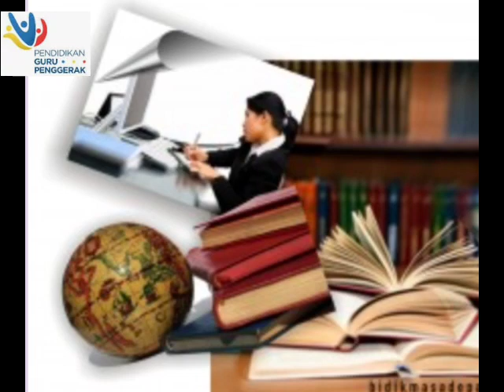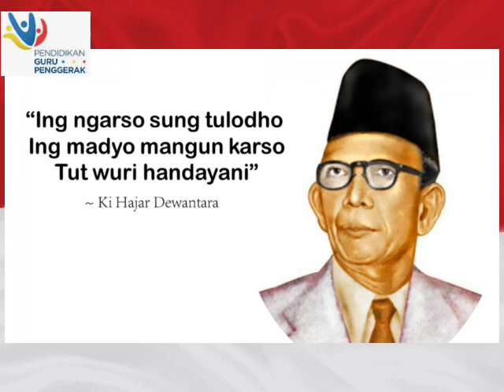Demontrasi Kontekstual CGP Angkatan 6. Modul 1.1.